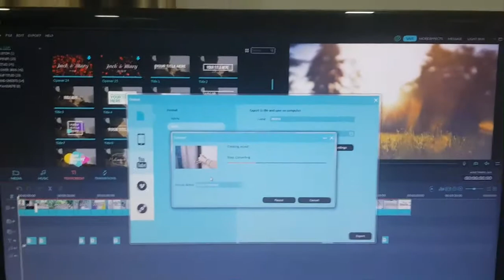Dose of Happiness : Morning walk, office, shopping & movie night | JessBani #28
Hi, little banis.

This vlog is late, cause for the past few weeks there are some family issues going on that I need to attend too. So sorry about that.
I still hope you all enjoy the vlog. ^^